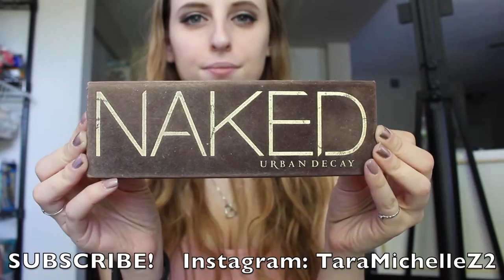Makeup Project Pan 2016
This video was filmed 2-3 months ago before I went cruelty free so other items will be donated or tossed by the end of the year as well.